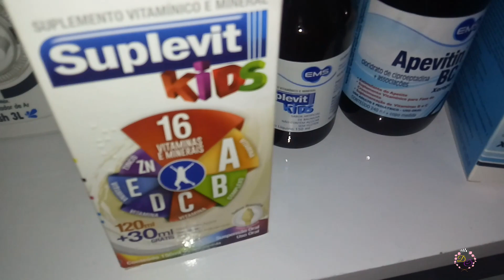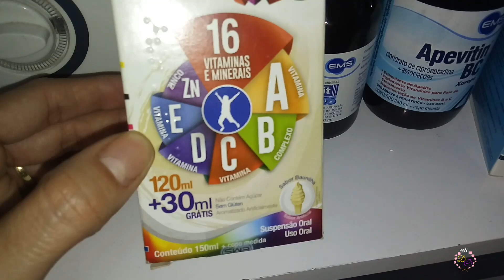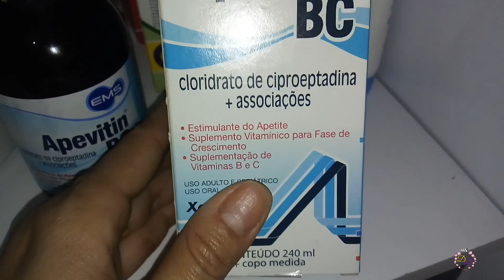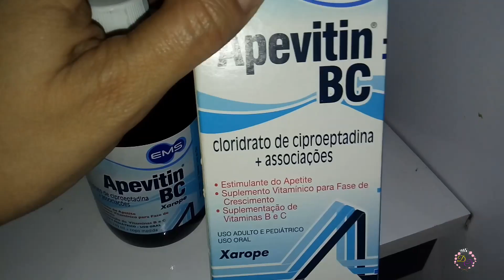LAVEI BANHEIRO E LOUÇA|DOBREI ROUPAS | FALTA DE APETITE DO LUCAS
Oi gentemmmmmmmm

Hoje o vídeo é vlog doméstico , lavei louça e banheiro, dobrei roupas e falei um pouco sobre a falta de apetite do Lucas .

Beijos

Espero que gostem e não se esqueçam de avaliar o vídeo👍

 Se você está chegando no canal agora , SEJA BEM VINDA , mostro meu dia á dia com a casa , faxina , organização , dicas domésticas e caseira , resenhas , comprinhas de mercado e para casa, rotina de dona de casa , esposa , mulher e mãe .

Não se esqueçam de me seguir no Instagram :  @mamaecommanual